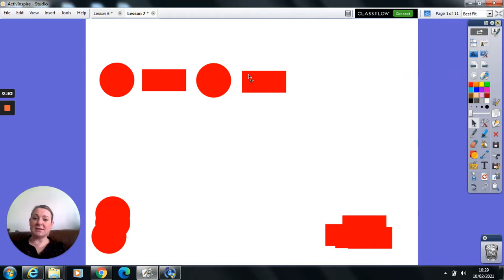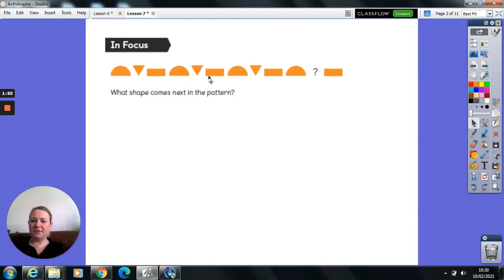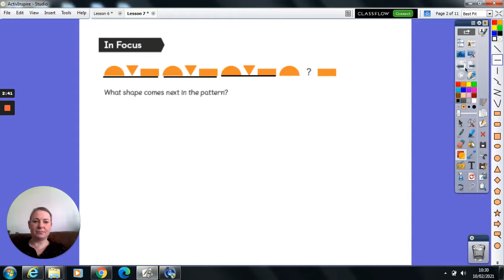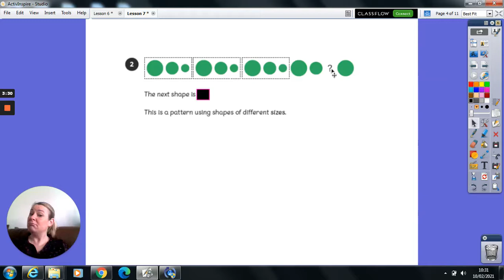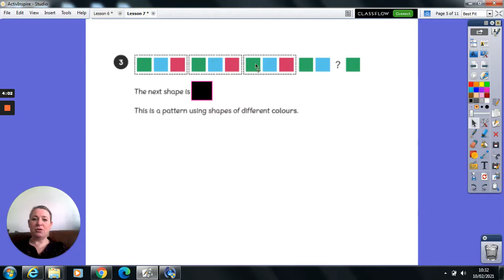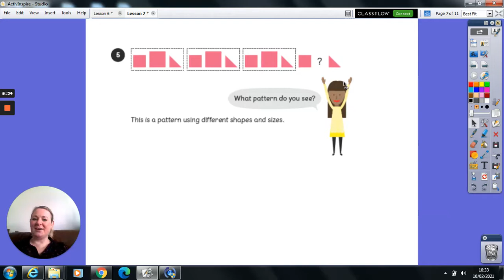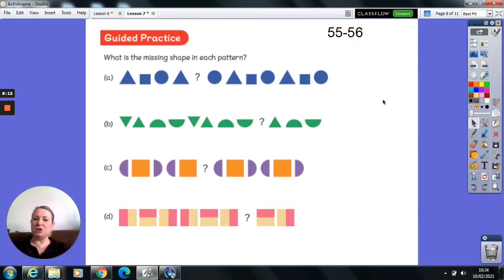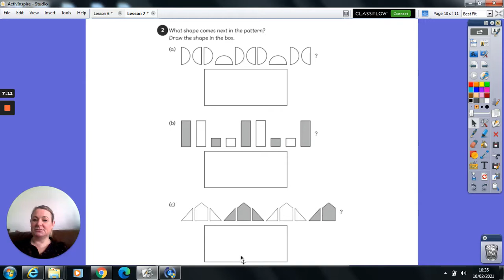Y2 Maths Input 12.02.21